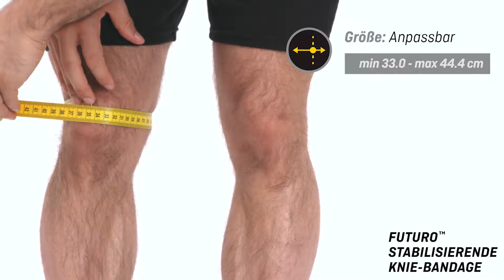FUTURO™ 47550 Stabilisierende Knie-Bandage Verstellbar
Sei es, dass Sie für Ihren ersten Marathon trainieren oder die Kilometerleistung auf dem Rad zu schnell erhöht haben – Ihre Knie teilen Ihnen jede Übertreibung unmissverständlich mit. Geben Sie ihnen die Unterstützung, die sie brauchen – mithilfe der FUTURO™ Stabilisierenden Knie-Bandage. Diese Knie-Bandage ist umfänglich anpassbar und verfügt über Seitenstabilisatoren für die Unterstützung des Knies medial und lateral. Die Patellaöffnung wirkt als zusätzliche Stabilisierung der Kniescheibe – konzentrieren Sie sich einfach auf die Ziellinie. Packen Sie Ihr Knie in den Stützkomfort der FUTURO™ Stabilisierenden Knie-Bandage, und auf geht's.